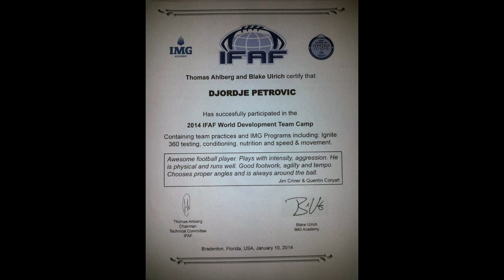Djordje Petrovic Highlights